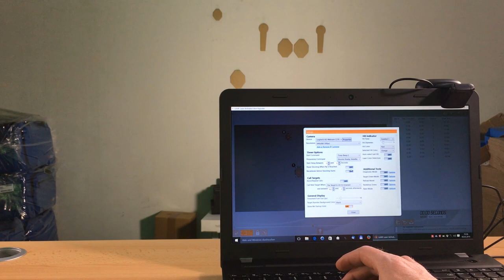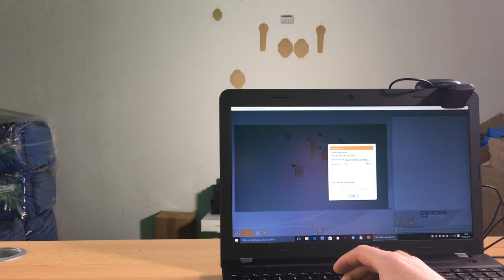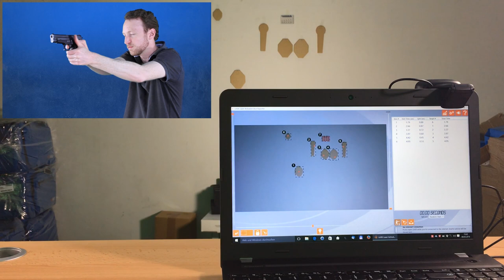Training mit Laser Ammo und L.A.S.R. Software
So geht Trockentraining heute!

Verwendete Webcam: Logitech HD C270